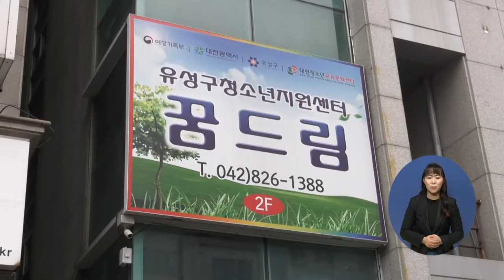주요3) 학교 밖 청소년을 위한 심리 진단 지원